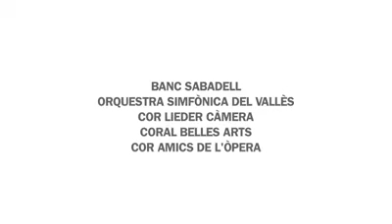أنشودة الفرح | السيمفونية التاسعة بيتهوفن في الشوارع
أنظروا وأنصتوا كيف عزفوا،  في الطريق، سوناتا (انشودة الفرح) من السيمفونية التاسعة لبيتهوفن.
تأملوا كيف تكوّن الأوركسترا فردًا فردًا في إحدى الساحات بالبناء التراكمي من كونترباص مفرد يرتدي صاحبه اسموكنج سوداء أنيقة وقميصًا أبيض وببيون أبيض، ثم تشيللو تجلس إليه سيدة جميلة في بدلة سوداء ثم ظهر الفلوت قادما من بعيد في يد شابة نحيلة في ملابس الجينز الكاجوال ثم  ظهر  فيولين تحمله فتاة يصافح فيولين آخر يحمله فتى ثم آخر ثم آخر، ثم بدأ جمع من حاملي الساكس في دخول المشهد حتى ظهر الدرامز الذي سيضبط الإيقاع الجمعي، حين تصنع قرعات عصواته فوق الجلود المشدودة على أُطرها معادلا من الهيبة والرهبة على نسيج المعزوفة البيتهوفينية الرهيفة.

. تأملوا كيف بدأ الناس والأطفال يتجمعون فرادى ثم جماعات حتى يكتمل العقد الفريد حين يتحلّقون حول شلال الجمال والعذوبة كما تتجمع الفراشات حول قطفة زهور نديّة. ثم كيف بدأ الجمهور العفوي يغنّي مع الكورال في تصاعد كريشيندو عفوي رائع وكيف تخلّق من بين الجمهور مايسترو في ملابس كاجوال لضبط وقع النغم، وكيف راح الأطفال يرقصون في نشوة روحية فطرية، حتى يكتمل المشهد الأوبرالي في ساحة الطريق كأنما أعظم مخرجي العالم قد أخرج هذا المشهد العفوي الساحر.
تحولت أذرع الأطفال النحيلة إلى عصيان عشرات ا
لمايسترو التي تعلو وتهبط مع جوابات السوناتا وقراراتها
حقًّا، هناك بشر منّ اللهُ  عليهم بالقدرة على صناعة الفرح ونسج الجمال.
أنشودة الفرح التي صارت السلام الوطني للاتحاد الأوروبي، بكلمات الألماني تشيللر وموسيقى الألماني بتهوفن.
عظمة المنجز الإنساني في صناعة الفرح والسمو والإبداع.
فاطمة ناعوت